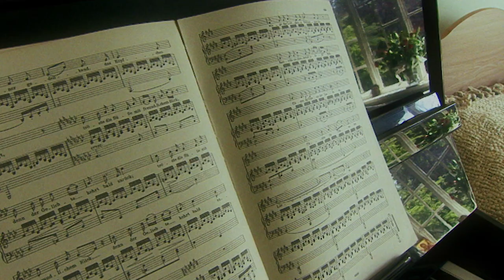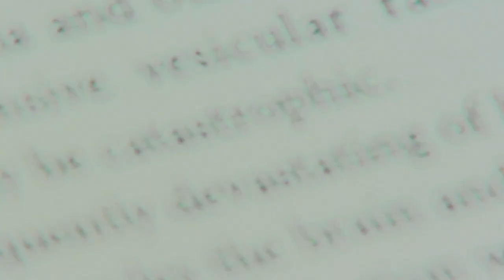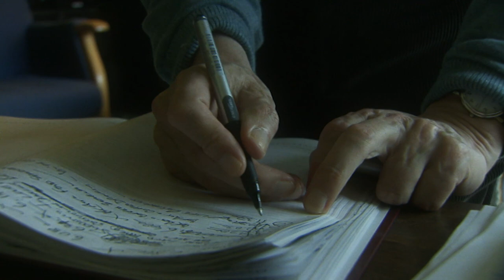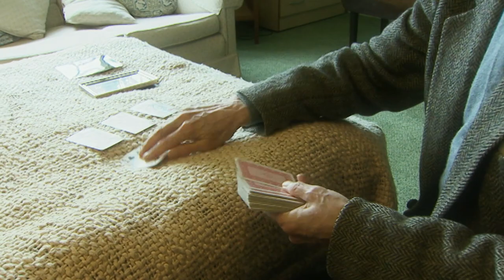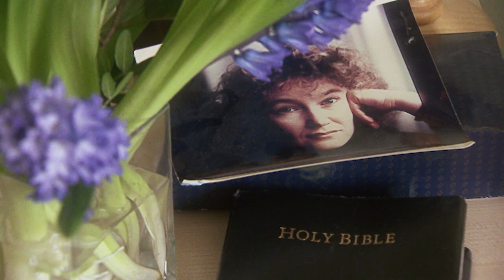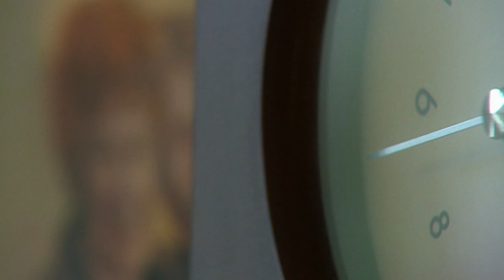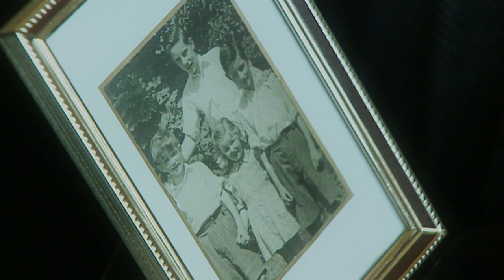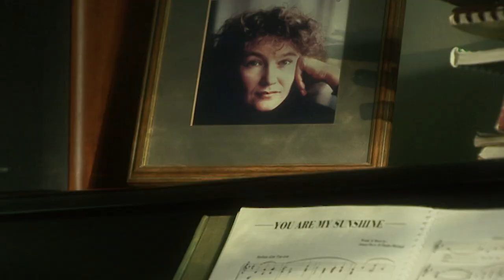The Man With The 7-Second Memory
According to his son, Clive Wearing was at one time an "intellectual colossus". He was also a highly acclaimed conductor and musician. Then, in 1985, a virus left sections of his brain severely impaired, particularly those responsible for memory retention. As a result, he now lives in a constant state of reawakening. The Man with the Seven Second Memory is a compassionate and compelling portrait of his daily existence.

From: The Man With The 7-Second Memory